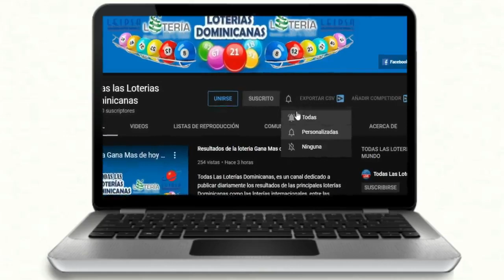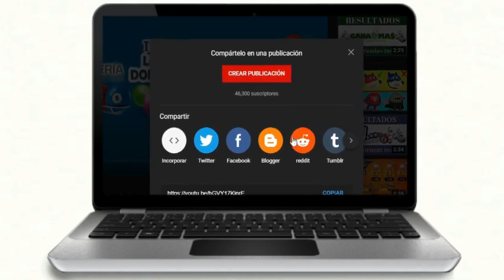Resultados de la Loteria Anguilla Lottery 09 PM de hoy 05 de Noviembre del 2020